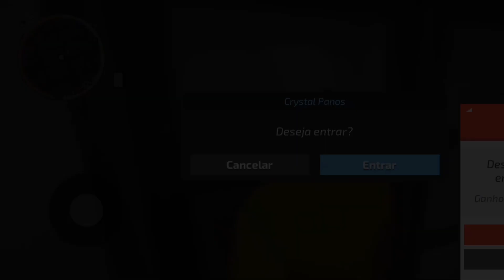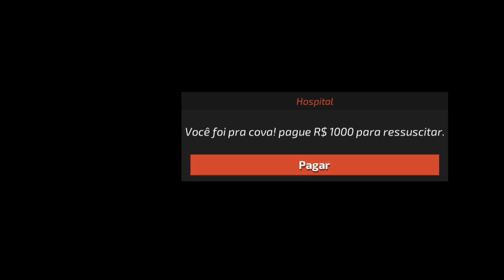Online nas entregas - cbr da copa do mundo - elite motos 2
Salve rapa